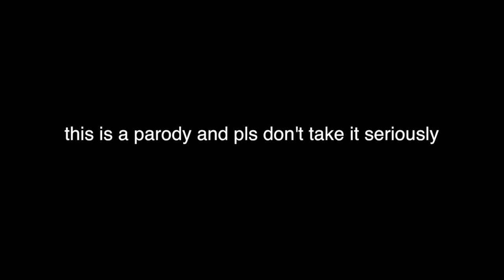MTV CRIBS - Syafi Halim (BRUNEI)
pls don't take it srsly. I'm not even making money so no need backlash hehe xd love u